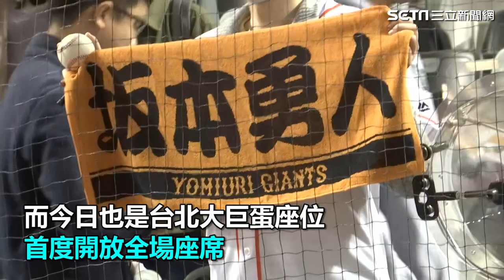「巨人交流賽」球迷瘋搶限量商品！3萬6千人湧大巨蛋應援嗨爆｜三立娛樂星聞